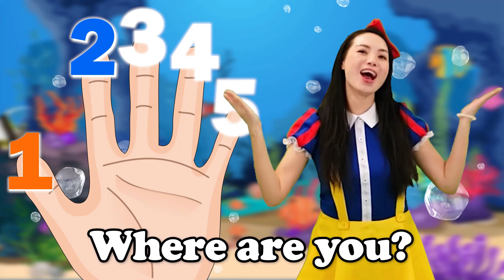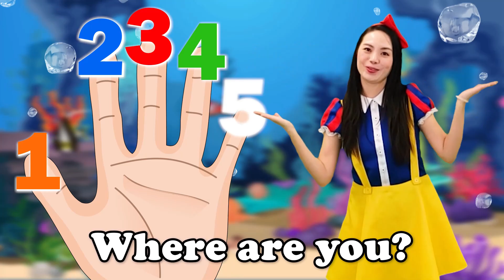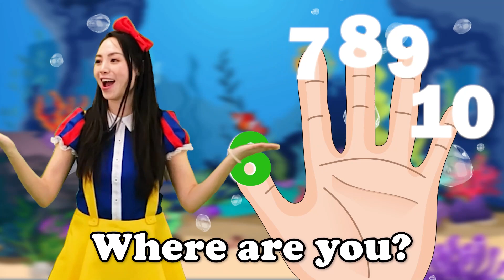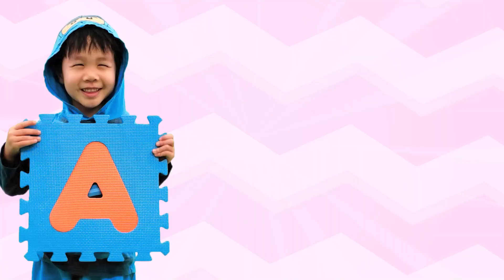Baby Shark Finger Family & Baby Shark Doo Doo Numbers Edition | More DoReMi Kids Songs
Come let’s learn how to count with the Baby Shark Finger Family and Baby Shark Doo Doo Numbers edition.

Lyrics:
1 Shark, 2 Sharks, 3 Sharks, 4 Sharks, 5 Sharks
Number Shark Finger Family

1 Shark, doo doo doo doo doodoo
1 Shark, doo doo doo doo doodoo
1 Shark, doo doo doo doo doodoo
1 Shark

2 Sharks, 2 Sharks
Where are you?
Here we are, Let’s go dance

2 Sharks, doo doo doo doo doodoo
2 Sharks, doo doo doo doo doodoo
2 Sharks, doo doo doo doo doodoo
2 Sharks,

3 Sharks, 3 Sharks
Where are you?

3 Sharks, doo doo doo doo doodoo
3 Sharks, doo doo doo doo doodoo
3 Sharks, doo doo doo doo doodoo
3 Sharks,

4 Sharks 4 Sharks
Where are you?

4 Sharks, doo doo doo doo doodoo
4 Sharks, doo doo doo doo doodoo
4 Sharks, doo doo doo doo doodoo
4 Sharks

5 Sharks 5 Sharks
Where are you?

5 Sharks, doo doo doo doo doodoo
5 Sharks, doo doo doo doo doodoo
5 Sharks, doo doo doo doo doodoo
5 Sharks

Lyrics:
6 Shark, 7 Sharks, 8 Sharks, 9 Sharks, 10 Sharks

6 Shark, doo doo doo doo doodoo
6 Shark, doo doo doo doo doodoo
6 Shark, doo doo doo doo doodoo
6 Shark

7 Sharks, 7 Sharks
Where are you?

7 Sharks, doo doo doo doo doodoo
7 Sharks, doo doo doo doo doodoo
7 Sharks, doo doo doo doo doodoo
7 Sharks,

8 Sharks, 8 Sharks
Where are you?

8 Sharks, doo doo doo doo doodoo
8 Sharks, doo doo doo doo doodoo
8 Sharks, doo doo doo doo doodoo
8 Sharks,

9 Sharks 9 Sharks
Where are you?

9 Sharks, doo doo doo doo doodoo
9 Sharks, doo doo doo doo doodoo
9 Sharks, doo doo doo doo doodoo
9 Sharks

10 Sharks 10 Sharks
Where are you?

10 Sharks, doo doo doo doo doodoo
10 Sharks, doo doo doo doo doodoo
10 Sharks, doo doo doo doo doodoo
10 Sharks

Lyrics:
1 Shark, 2 Sharks, 3 Sharks, 4 Sharks, 5 Sharks

1 Shark, doo doo doo doo doodoo
1 Shark, doo doo doo doo doodoo
1 Shark, doo doo doo doo doodoo
1 Shark

2 Sharks, 2 Sharks
Where are you?

2 Sharks, doo doo doo doo doodoo
2 Sharks, doo doo doo doo doodoo
2 Sharks, doo doo doo doo doodoo
2 Sharks,

3 Sharks, 3 Sharks
Where are you?

3 Sharks, doo doo doo doo doodoo
3 Sharks, doo doo doo doo doodoo
3 Sharks, doo doo doo doo doodoo
3 Sharks,

4 Sharks 4 Sharks
Where are you?

4 Sharks, doo doo doo doo doodoo
4 Sharks, doo doo doo doo doodoo
4 Sharks, doo doo doo doo doodoo
4 Sharks

5 Sharks 5 Sharks
Where are you?

5 Sharks, doo doo doo doo doodoo
5 Sharks, doo doo doo doo doodoo
5 Sharks, doo doo doo doo doodoo
5 Sharks

Lyrics:
Six shark, doo doo doo doo doo doo
Six sharks!

Seven sharks, doo doo doo doo doo doo
Seven sharks!

Eight sharks, doo doo doo doo doo doo
Eight sharks!

Nine sharks, doo doo doo doo doo doo
Nine sharks!

Ten sharks, doo doo doo doo doo doo
Ten sharks!

Counting Sharks, doo doo doo doo doo doo
6, 7, 8, doo doo doo doo doo doo
9, 10 dance, doo doo doo doo doo doo
Counting Sharks!

Run Away!